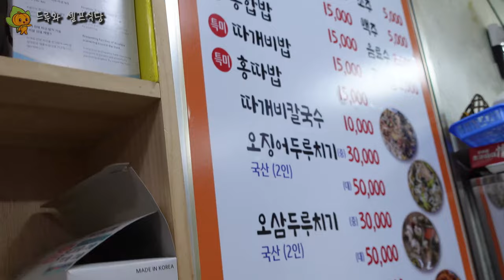독도 입도 성공!!!!!!!!! (분명히 입도 못한다 했는데....3대덕테스트성공)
안녕하세요!
제제입니다!
울릉도에서의 마지막일정! 독도 다녀오기!
퍼펙트하게 미션 성공하고 왓습니다!
3대가 덕을 쌓아야 갈 수 있다는 곳
모두 함께 같이 느껴보실께요